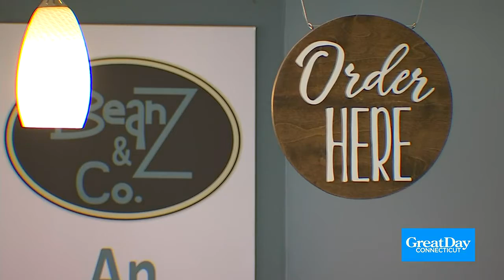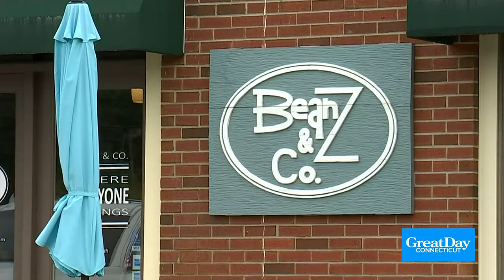Service Dogs for Children with Autism